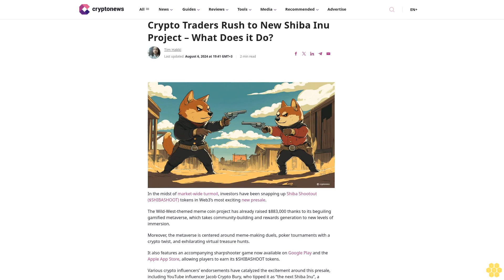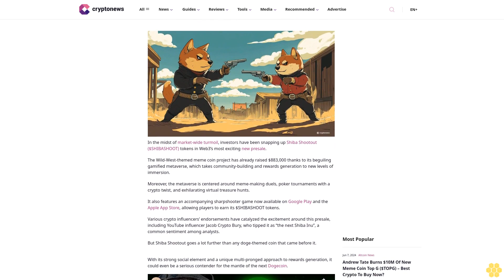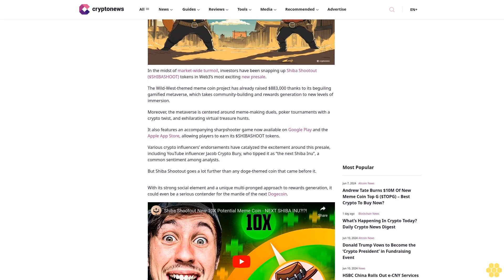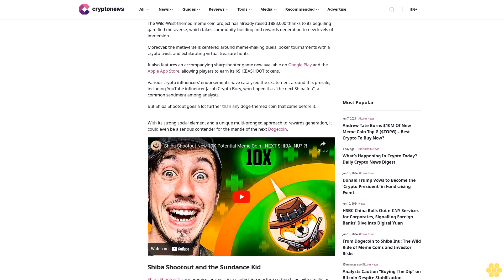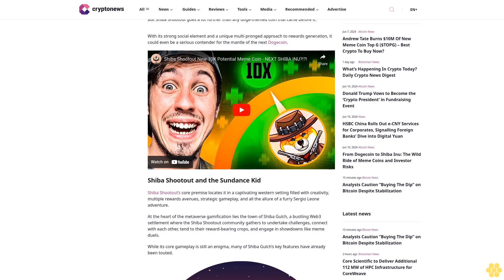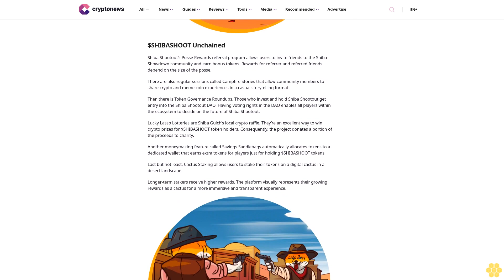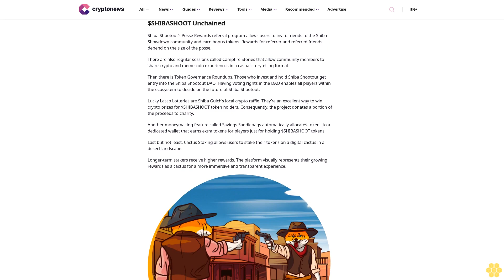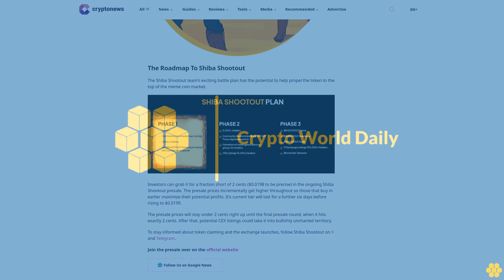Crypto Traders Rush to New Shiba Inu Project – What Does it Do?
Tim Hakki

In the midst of market-wide turmoil, investors have been snapping up Shiba Shootout ($SHIBASHOOT) tokens in Web3’s most exciting new presale.

The Wild-West-themed meme coin project has already raised $883,000 thanks to its beguiling gamified metaverse, which takes community-building and rewards generation to new levels of immersion.

Moreover, the metaverse is centered around meme-making duels, poker tournaments with a crypto twist, and exhilarating virtual treasure hunts.

Various crypto influencers’ endorsements have catalyzed the excitement around this presale, including YouTube influencer Jacob Crypto Bury, who tipped it as “the next Shiba Inu”, a common sentiment among analysts.

But Shiba Shootout goes a lot further than any doge-themed coin that came before it.

With its strong social element and a unique multi-pronged approach to rewards generation, it could even be a serious contender for the mantle of the next Dogecoin.

Shiba Shootout and the Sundance Kid.

Shiba Shootout’s core premise locates it in a captivating western setting filled with creativity, multiple rewards avenues, strategic gameplay, and all the allure of a furry Sergio Leone adventure.

At the heart of the metaverse gamification lies the town of Shiba Gulch, a bustling Web3 settlement where the Shiba Shootout community gathers to undertake challenges, connect with each other, tend to their reward-bearing crops, and engage in showdowns like meme duels.

While its core gameplay is still an enigma, many of Shiba Gulch’s key features have already been touted.

$SHIBASHOOT Unchained.

Shiba Shootout’s Posse Rewards referral program allows users to invite friends to the Shiba Showdown community and earn bonus tokens. Rewards for referrer and referred friends depend on the size of the posse.

There are also regular sessions called Campfire Stories that allow community members to share crypto and meme coin experiences in a casual storytelling format.

Then there is Token Governance Roundups. Those who invest and hold Shiba Shootout get entry into the Shiba Shootout DAO. Having voting rights in the DAO enables all players within the ecosystem to...